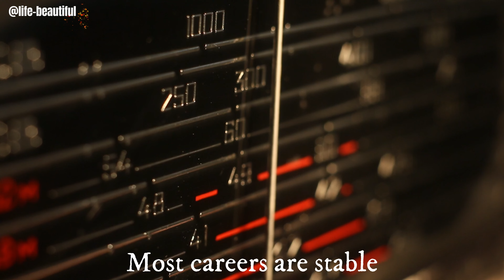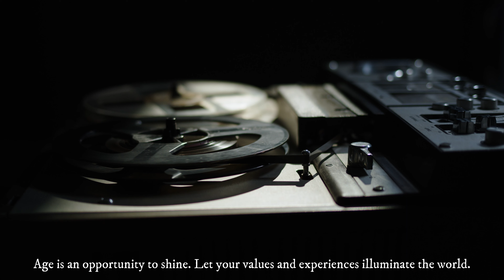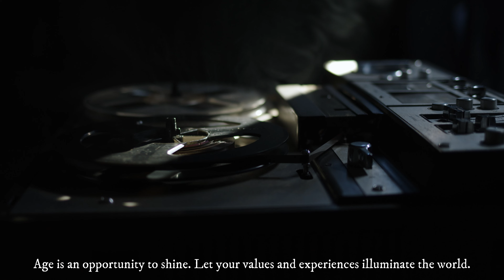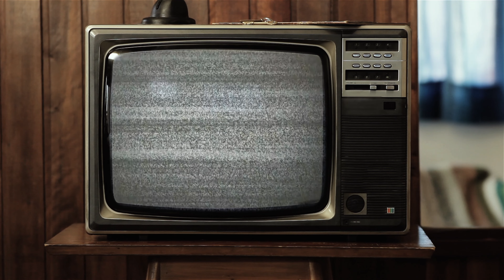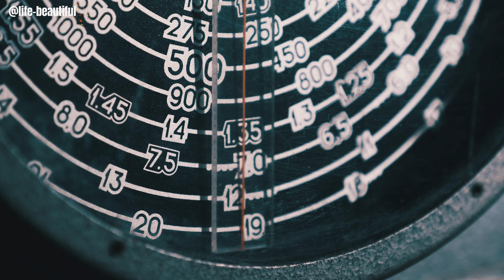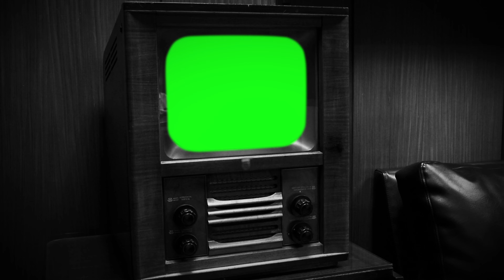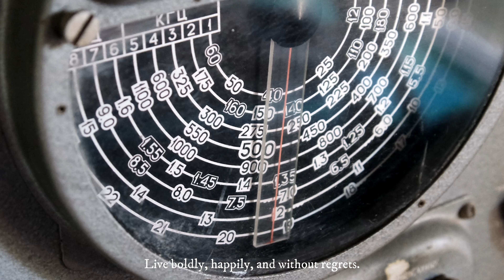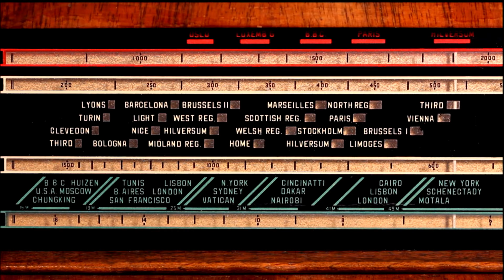Rock 1960s Song Music | Legendary Rock Songs for Those Born in the 1960s Vol. 1 | Video 4K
Rock 1960s Song Music | Timeless Tunes: Legendary Rock Songs for Those Born in the 1960s Vol. 1.
Journeying Back to the 1960s Music Scene.
Hands of a man typing on an old typewriter during the 1960's or 1970's. Detail, very close plan from
Tuning A Vintage Radio
Stereo Radio Cassette Recorder Radio Channel Tuning With Fingers
Secretary at Old Typewriter
Vintage Footage of the Launch of the Apollo 11 Saturn V Rocket on a Retro TV.
Start and Stop Play Old Reel Tape Recorder Plays Magnetic Tape Record
Rotary telephone. Old school, old technology rotoary phone on wooden desk
Close Up Old Reeltoreel Tape Recorder Plays Magnetic Tape Record

00:00 I'll Be Me - Penny Lane
02:41 Sahara Cowboy - Arc De Soleil
05:45 Groovy Ganga - Banaras Baba & Kolkata Kid
08:39 Got Caught in Amsterdam - Arc De Soleil
11:30 I'll Be Me (Instrumental Version) - Penny Lane
14:12 Trying to Escape - Arc De Soleil
17:16 Troublemaker - Chris Shards
20:38 You're Still There - Vincent Vega
23:55 Third Banana - Martin Landstrom
26:57 You're Still There (Instrumental Version) - Vincent Vega
30:15 Troublemaker (Instrumental Version) - Chris Shards
33:37 Monkey Throw Monkey - Arc De Soleil
37:00 Rollerblade - Arc De Soleil
39:50 Summer of Love - Roy Edwin Williams
42:36 Swirling Head - Banaras Baba & Kolkata Kid
46:14 The Ballroom Twist - Chris Shards
49:12 The Fire, Baby! - Par Hagstrom
54:28 The Thief in Marrakesh - Arc De Soleil
57:29 The Fire, Baby! (Instrumental Version) - Par Hagstrom
01:02:45 The Fry - Banaras Baba & Kolkata Kid
01:07:14 The Great Oceans - OTE
01:09:39 The Local Police - Arc De Soleil
01:12:12 Vostok on Fire - par
01:14:24 Watching Out - J.F. Gloss
01:17:07 We Will Never Die - Par Hagstrom
01:20:44 We Will Never Die (Instrumental Version) - Par Hagstrom
01:24:20 West Side Story - Roy Edwin Williams
01:27:14 Withered Flowers - OTE
01:29:55 A New Girlfriend (Instrumental Version) - Blacktop Banks
01:33:22 Bittersweet Defeat - OTE
01:36:29 Can You Dig It - Banaras Baba & Kolkata Kid